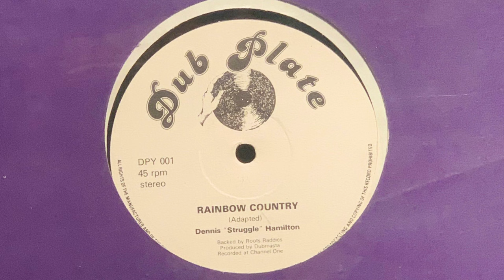Dennis Hamilton - “Rainbow Country” + Dub 12